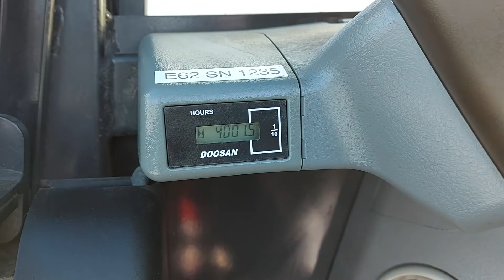Bobcat E62 S/N: B34P11235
RMB34P11235

- Engcon EC206 tiltti tappi/S40
- SKF-rasvari
- Majakkatappi
- Radio/CD-soitin
- Sammutin
- Puskulevy